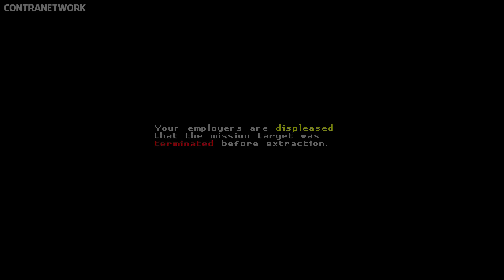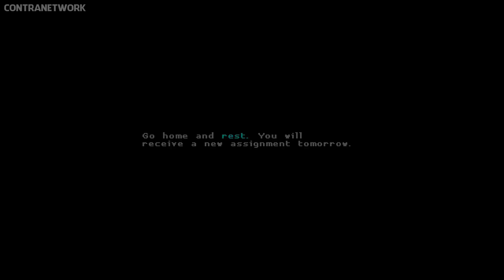Katana ZERO | First 10 Minutes on Nintendo Switch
(No Commentary)